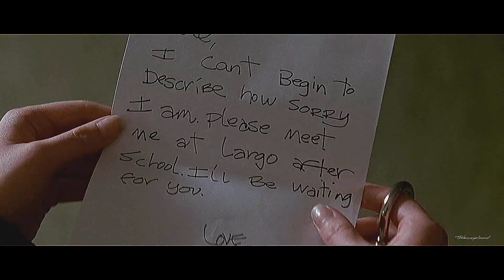creep l fear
characters: david mccall and nicole walker
movie: fear
colouring: myself